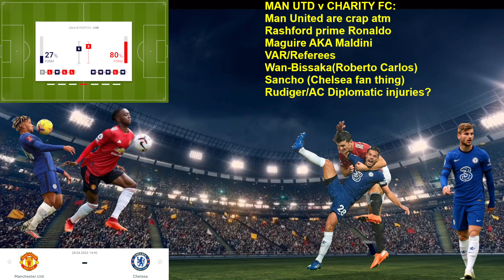MAN UNITED VS CHELSEA PREVIEW | RUDIGER DROPPED? | CHARITY FC | RONALDO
Premier League Weekmatch 34 Preview:
Manchester United vs Chelsea FC Preview/Predictions
Will Cristiano Ronaldo score against Chelsea?
Chelsea Charity FC to bottle it?
Thomas Tuchel speaks ahead of Manchester United